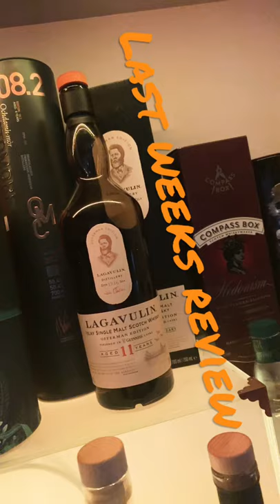Last week Lagavulin this week Lindores!